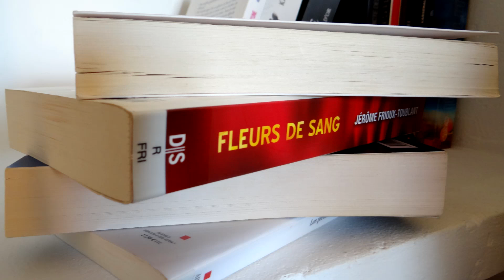POINT LIVRESQUE 45 I SEPTEMBRE 2018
Coucou les amis lecteurs,

Un petit bilan de mes dernières lectures pour la fin du mois d'août et le début de septembre 2018 :)

Des bisous,

∞ Isabelle ∞